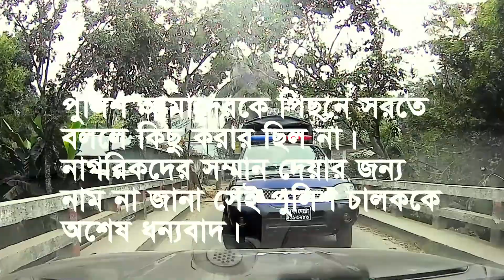হালতি বিল মিনি কক্সবাজারে রাস্তাই সৈকত | Halti beel Mini Cox's Bazar in Summer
নাটোরের হালতি বিলের বুক চিরে যে রাস্তা নির্মিত হয়েছে সেটাকে ঘিরেই মিনি কক্সবাজার নামের প্রচলন। বর্ষাকালে সেখানে পর্যটকরা ভিড় করে। রাস্তার প্রান্তগুলো সমুদ্র সৈকতের মত করে ব্যবহৃত হয়। কিন্তু, শুস্ক মৌসুমেও সেখানকার মোহনীয় রুপ রয়েছে।

Mini Cox's Bazar has become a popular name in Natore where a road went through the vast swathes of Halti Bill in Patul, Madhnagar, and Khajura areas of the district. Tourists crowd there mainly during the rainy season. Parts of the roads are used like the sea beaches. But the road has its charms in the dry season as well.